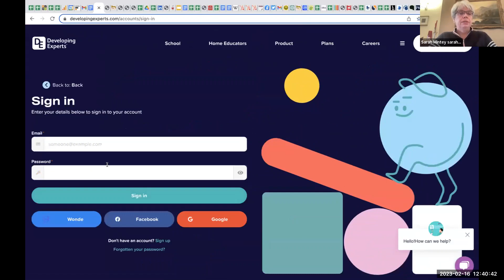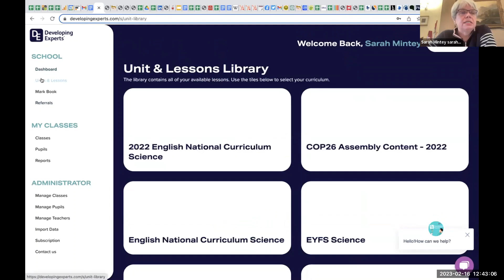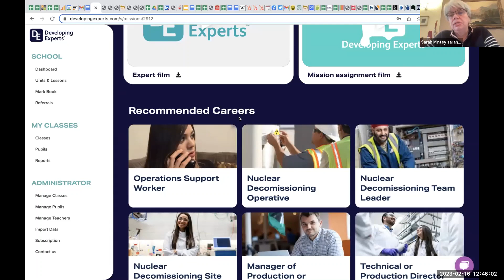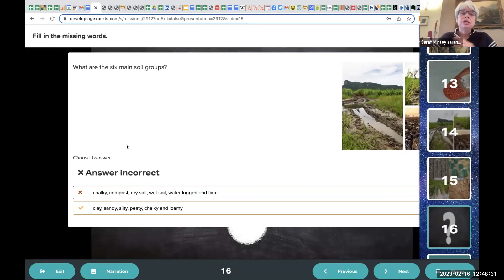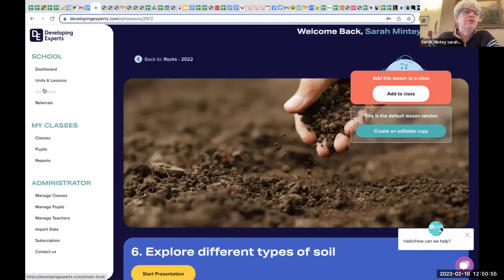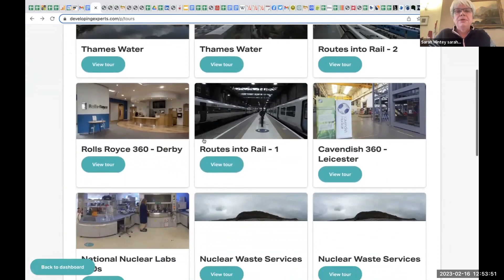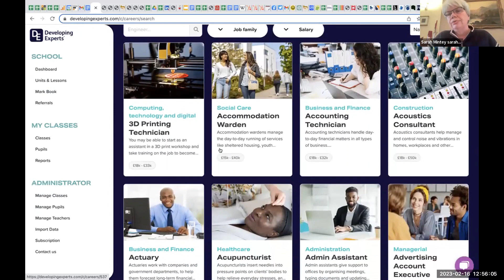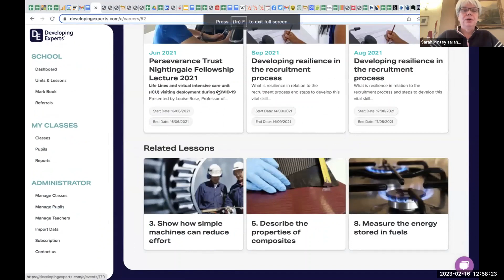STEM Resources for Schools: Nuclear Skills Collaboration with Developing Experts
Inspiring future generations to engage in STEM subjects is crucial not only for a young person’s educational development but to the future of our UK Nuclear industry.

To meet the future demand for skills, leading nuclear employers are working collaboratively with Developing Experts to provide online curriculum-mapped STEM resources to over 6K schools nationally.

Hear from Sarah Mintey, Founder of Developing Experts and Martin McManus at the Nuclear Skills Strategy Group and this video also includes a virtual tour of the Developing Experts platform.